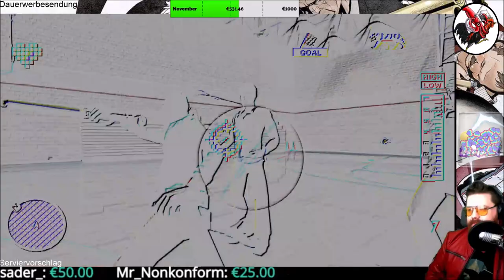No More Heroes #06 Rache ist Familiensache